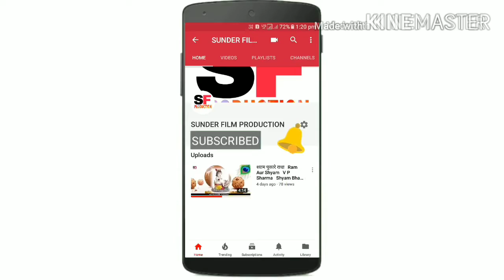Albam story/Love Azin/ Lucky Minarul